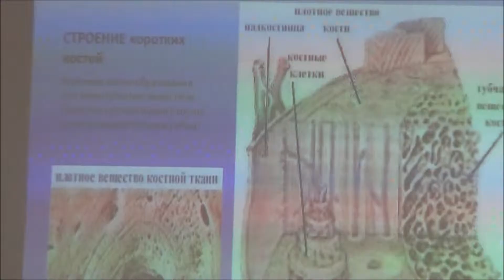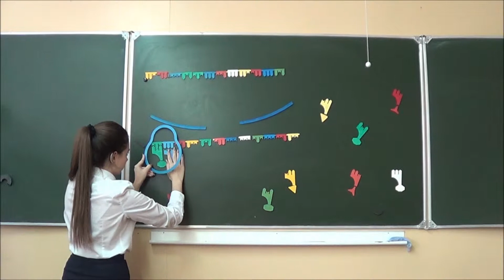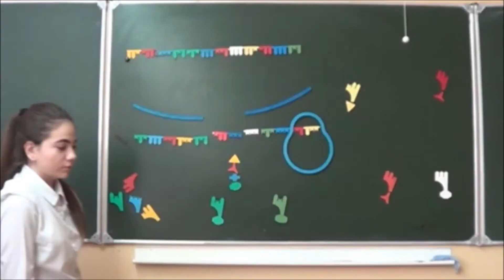Биология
Ролик, выполненный ТПО "Петровская киностудия" по заказу Л.Е. Сотниковой в декабре 2017 года.